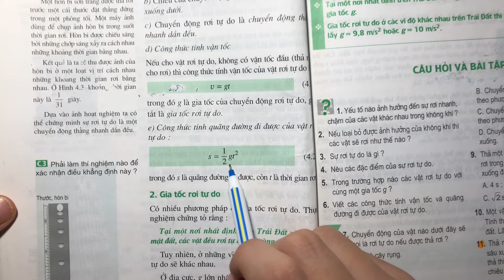Giải bài 6 trang 27 SGK Vật lý 10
Xem chi tiết lời giải tại đây:
Viết các công thức tính vận tốc và quãng đường đi được của vật rơi tự do. .